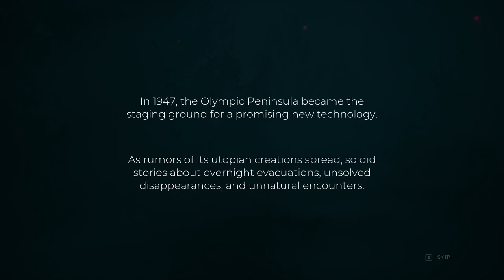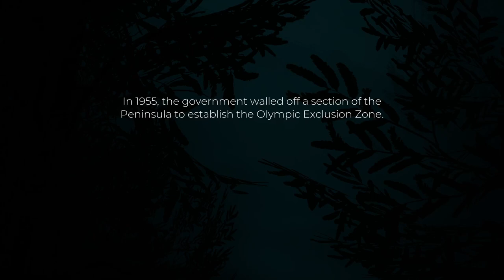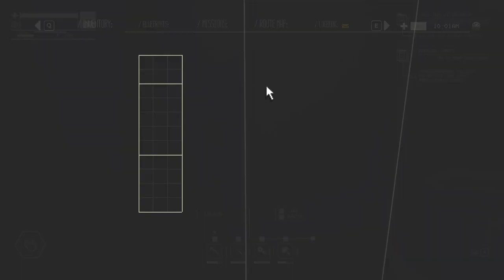Pacific Drive Ep1: Your package has been indefinitely delayed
Quite why anyone would be out here needing deliveries in the first place is beyond me. Well, I hope they can get their query resolved in a timely fashion because I ain't dealing with it.

► Social media!